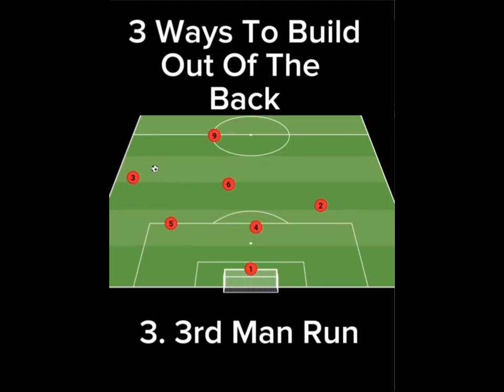How Playing From the Back Changed Football Forever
In this video we show you 3 ways you can play out from the back.

Let's embark on this adventure together and unleash the true spirit of football! ⚽🔥